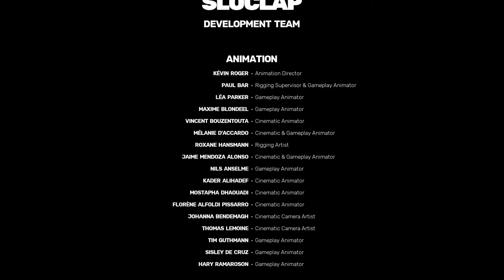Afro Sifu Gameplay Revenge Tour, Yang Final Boss Fight, No Death Run!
Links

sifu ps5
indie games
sifu delay
sifu editions
sifu no death
sifu review
sifu pc
sifu speedrun
sifu no damage
sifu spare all bosses
sifu tips
sifu final boss